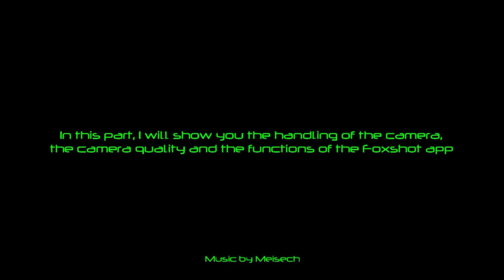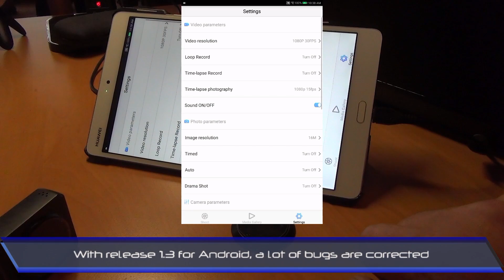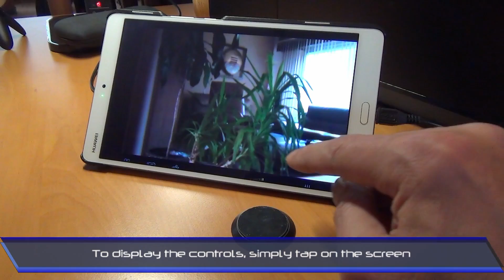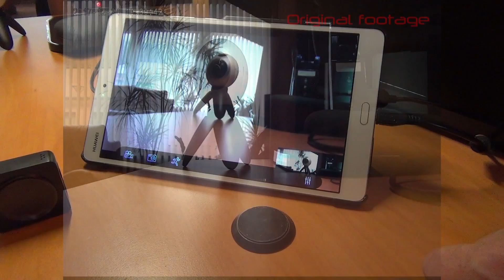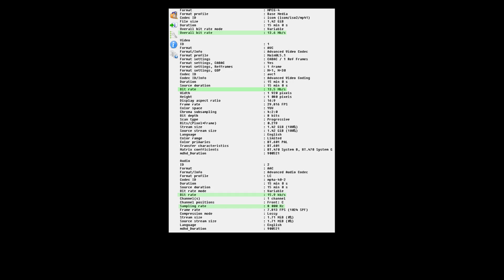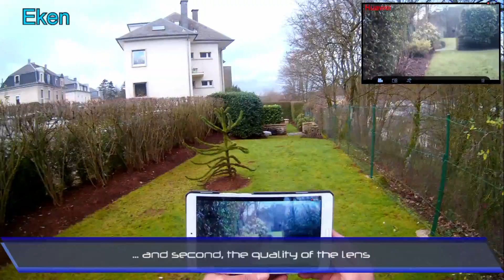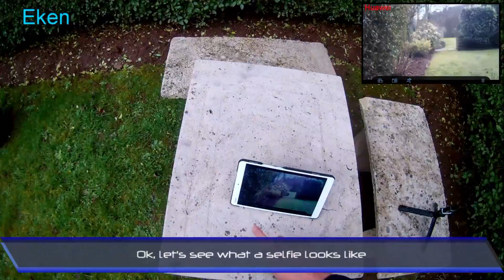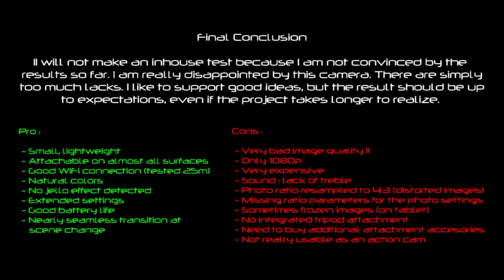Kickstarter Foxshot Camera - Camera quality and app test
This is a review of a Kickstarter project: The Foxshot mini FullHD 1080p camera. In this second part I made some camera quality tests. Unfortunately it turned out that image quality and other features are far from perfect.